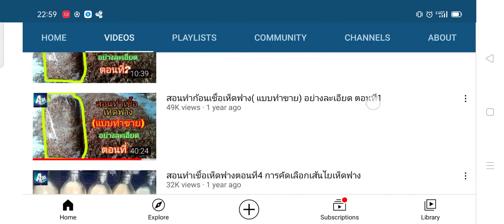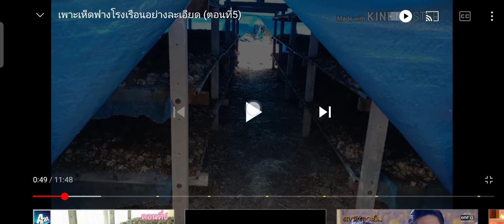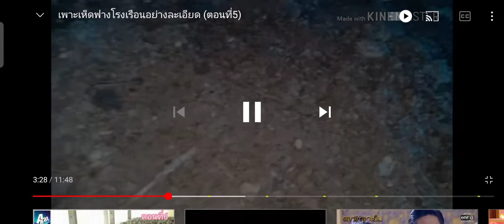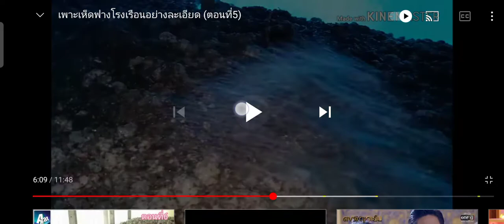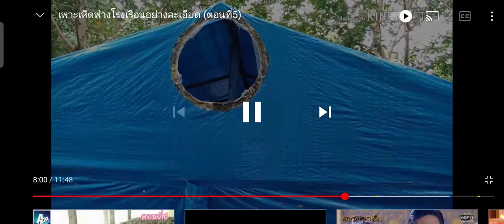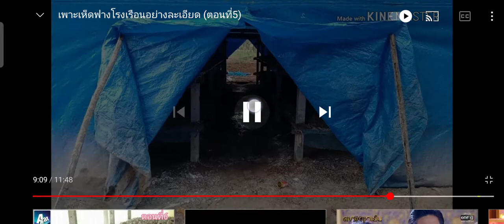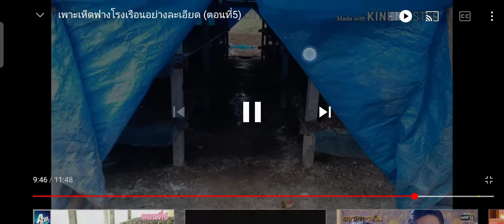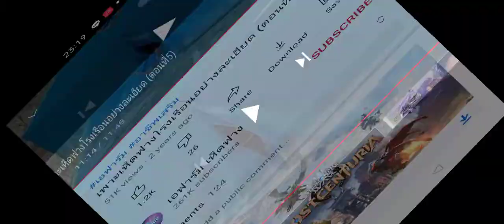បណ្តុះផ្សិតចំបើង វគ្គ5 ការផ្តាច់សរសៃផ្សិត កសិដ្ឋាន เอฟาร์ม เห็ดฟาง